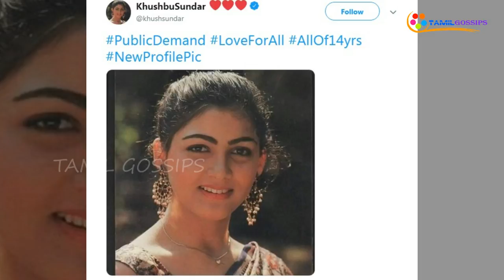இன்றும் கனவுக்கன்னியாக வலம் வரும் குஷ்பூ!